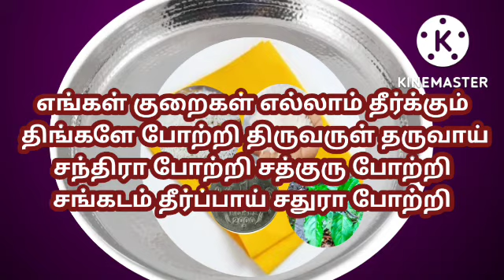கைப்பிடி கல்உப்பு துளசிஇலை வைத்து பௌர்ணமி கல்உப்பு பரிகாரம் எப்பேர்ப்பட்ட கடனும் தீரும்